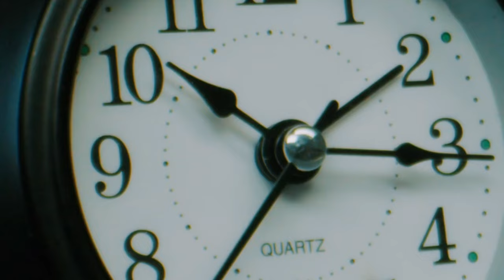24 | Zoom In Clock | 4K Free Stock Footage Scenery Video No copyright video 60FPS View 4K Ultra HD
24 | Zoom In Clock | Free Stock Footage Scenery Video No copyright video 60FPS View 4K Ultra HD

How to get free copyright videos for youtube? My channel is what you are looking for! Also all videos contain 4K HD quality

Free 4k Clock and Watch video with no copyright video at all so you can download it and upload it again with HD & 4K view, usable as background. 3D

Beautiful free stock footage 4k ultra Clock and Watch clip, download it if you want because its has no copyright video and it has 4K view & HD quality, very beautiful as background.

Clock and Watch 4k ultra clip free to use with HD & 4K view quality and no copyright video, can be used as background.

Nice free stock footage video & 4K ultra view, HD quality , no copyright clip, very nice as Clock and Watch video also you can use it as background.

Clock and Watch Video with HD & 4K ultra view, download it with no worries, its free copyright video, good as background. 3D

New Clock and Watch clip with no copyright video, and it has 4K view & HD quality, use it as background, and this’s free stock footage.

Clock and Watch 4k ultra video and free copyright clip, also it includes 4K view & HD, used as background.

Clock and Watch video, free stock footage with no copyright video and 4K ultra view plus HD quality for free, very nice as background.

Clock and Watch scenery video without any copyright clip, also it comes with free HD & 4K view quality, use it if you want as background.

Full free Clock and Watch scenery video without copyright clip plus 4K & HD view quality, suitable as background, free stock footage.

Free non copyrighted video of Clock and Watch scenery with high quality clip view ( 4K ultra & HD ), nice as background.

Without any copyright Clock and Watch scenery video, plus this clip has 4K ultra & HD quality view, if used for background it will be nice.

Free Clock and Watch scenery videos for editing and re-uploading, no copyright clip at all also its provided with 4K ultra quality view and HD, very good for background & Overlay, free stock footage.

Free stock footage of Clock and Watch scenery clip, no copyright video with HD & 4K ultra view, taken like scenery background.

Clock and Watch scenery clip with very stunning 4K ultra view plus HD, No copyright video, very suitable as background, free stock footage.

No copyright Clock and Watch scenery video for all of you, HD plus 4K ultra view quality free clip, beautiful for background. Overlay

No copyright Clock and Watch scenery video including 4K ultra & HD quality free, people uses it as background. Overlay

4K video of Clock and Watch scenery with out any copyright clip restrictions for free, also it come with HD & 4K ultra quality view, good as background.

Clock and Watch scenery video clip, no copyright & free high quality view like HD and 4K ultra. Some people use it as background.

Clock and Watch scenery video with no copyright clip and top quality view like HD and 4K ultra , can be used as background.

Free video of Clock and Watch scenery without copyright clip plus HD and 4K ultra view quality, some guys keep it as background.

HD & 4K ultra free view quality video, also it doesn’t include copyright clip, its about Clock and Watch scenery video, they keep using it as background.

Clock and Watch scenery video taken from above with a drone, it comes with 4K ultra and HD quality view clip plus free of copyright, keep it as background.

Clock and Watch scenery video free of copyright clip restrictions including high quality view ( HD & 4K ultra), I love it as background.

No copyrighted Clock and Watch scenery video, free 4K ultra and HD viewing quality, loved for background uses.

Very beautiful Clock and Watch scenery clip with very beautiful free viewing quality like HD & 4K ultra without copyright video, very suitable as background.